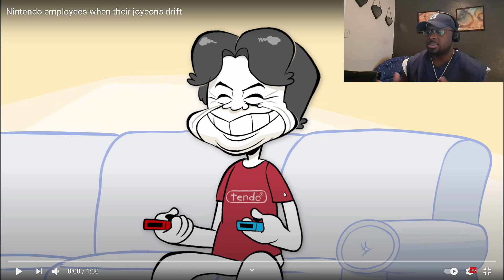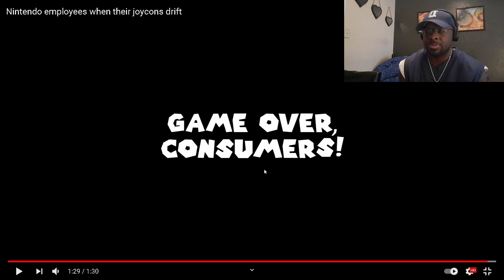HOTDIGGEDYDEMON NINTENDO EMPLOYEES WHEN THEIR JOYCONS DRIFT......REACTION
Reacted to hotdiggedydemon video..This was Interesting ...